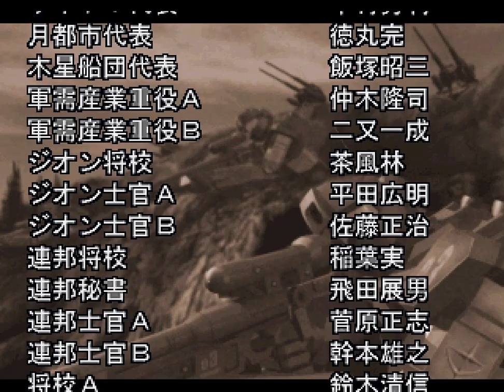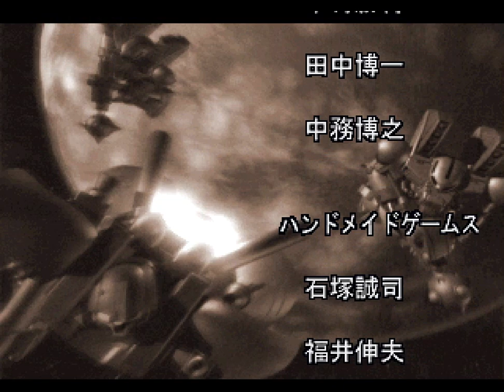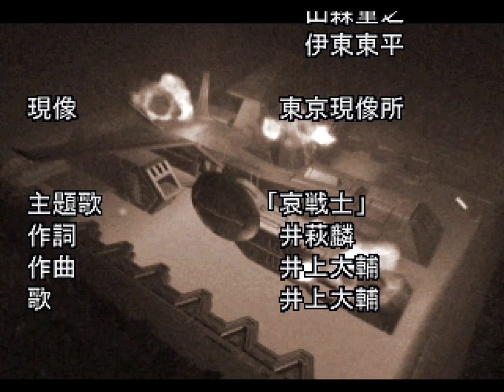▼ ギレンの野望 ジオン編 #39 最終回 ハマーンの宇宙要塞アクシズ攻略作戦 [ プレステ版ジオンの系譜 実況プレイ ]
ギレンの野望シリーズ全部やる！第二弾、プレイステーションのギレンの野望ジオンの系譜をジオン軍でプレイしていきます。
今回はいよいよ、宇宙要塞アクシズの攻略を行なっていきます。
地上攻略に使った、ガルバルディとハイザックも宇宙に移動させて、大部隊を編成します。
地上にはハイゴッグのみとなりますので、衛星軌道上も抑えておきます。